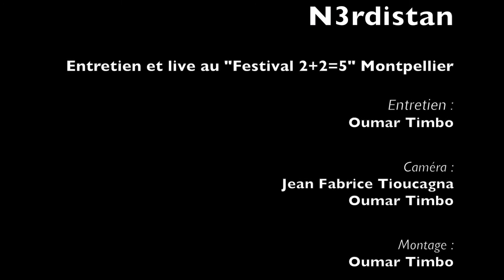N3rdistan " l'oriental beat poétique "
Dans le cadre du Festival 2+2=5, N3rdistan s'est produit sur la grande scène accueillie par la Maison Pour Tous Léo Lagrange et le théâtre Jean Vilar à Montpellier Paillade.
C'est au cours d'un moment convivial que Kaina Tv, "votre Média Citoyen", Walid Benselim, Widad Broco les chanteurs "Nordistanais"se sont rencontrés pour une Interview.

Festival 2+2=5
Kazy Lambist